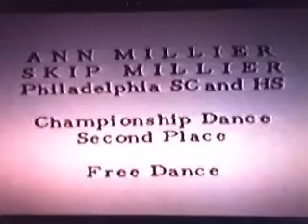1972 Ann and Skip Millier US Nationals FD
Ann and Skip Miller - the first time I saw this couple I thought Janet Lynn had taken up ice dancing! It's a very similar body build and haircut, but Millier is certainly not a very Slavic name. Janet's real last name was Norwicki.